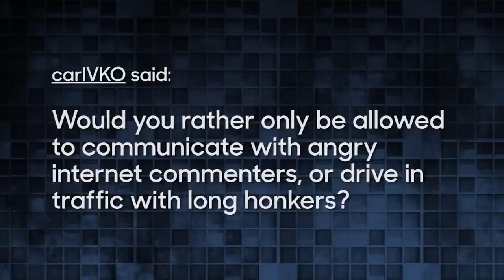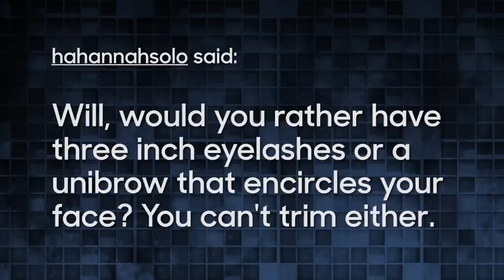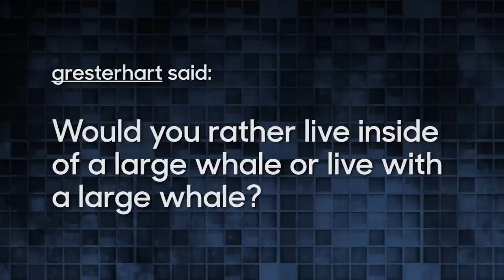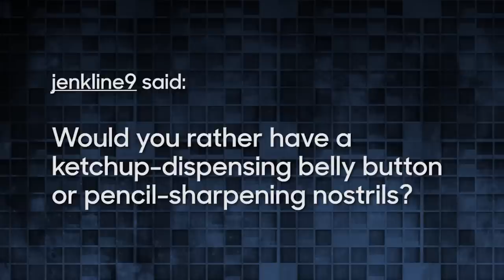This or That: Will Forte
Will Forte answers fan-submitted "This or That" questions from Tumblr and Twitter.